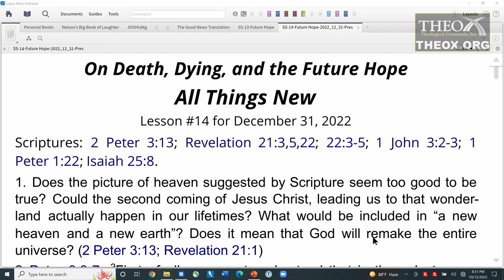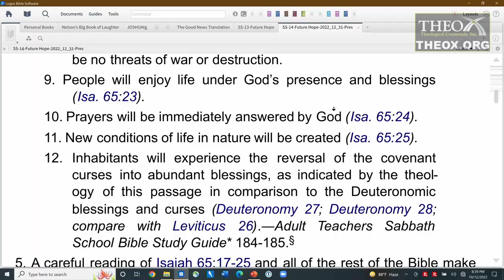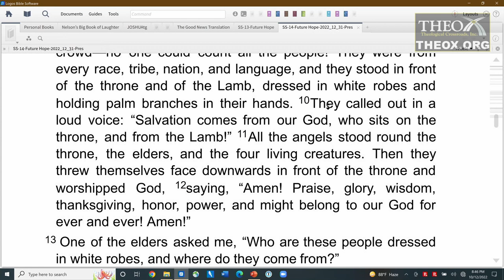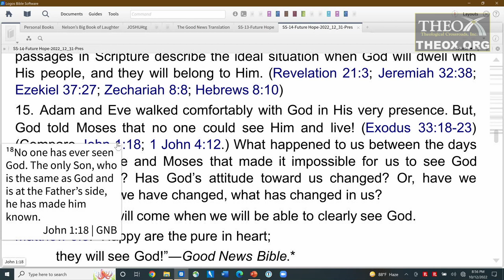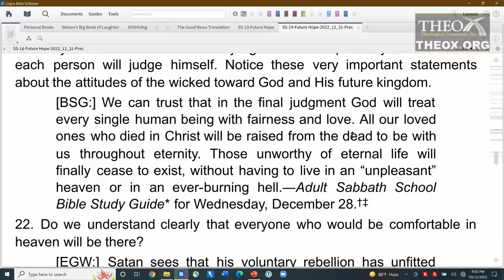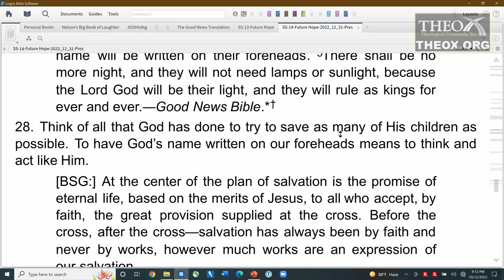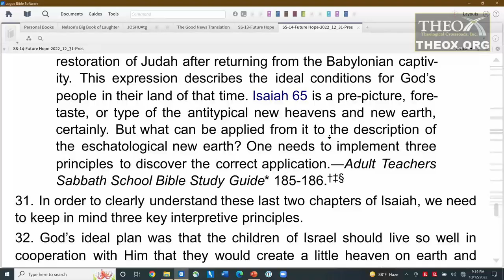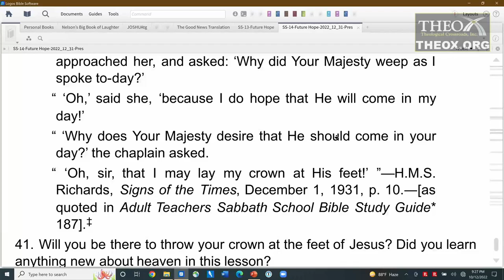14. All Things New (December 31)